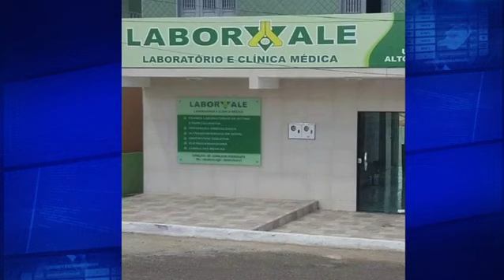Programa Informativo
O programa Informativo recebeu hoje o pré candidato a vereador de Alto Santo, Otacílio Diógenes.